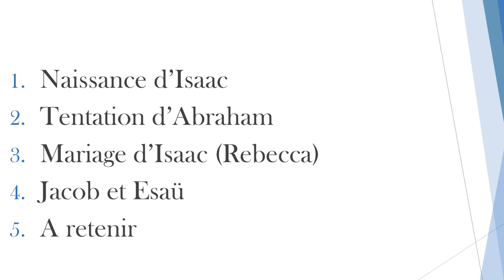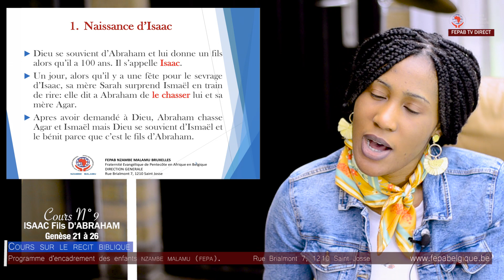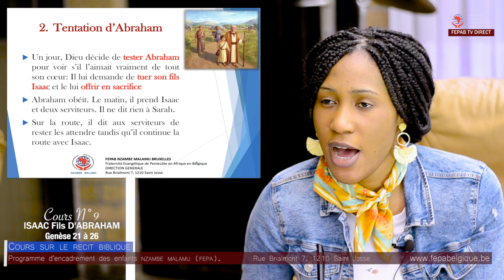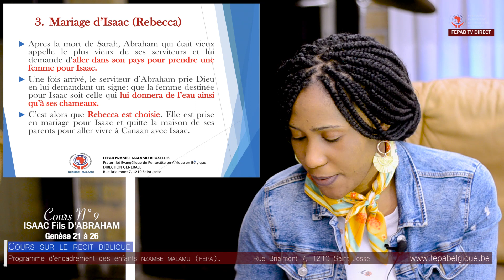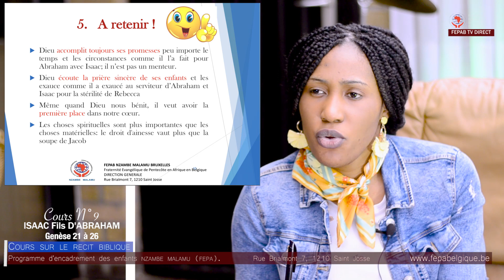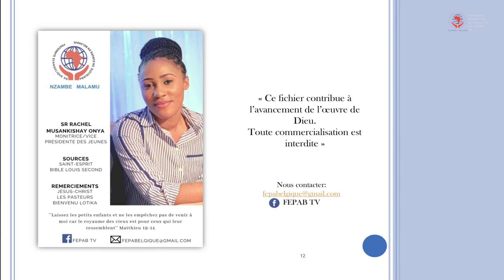Cours Biblique sur Isaac Fils d'Abraham